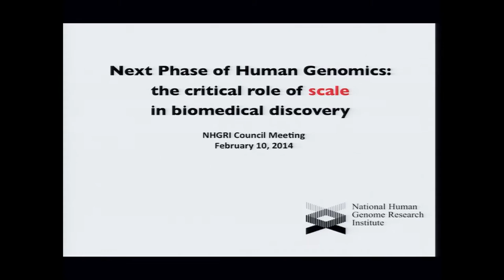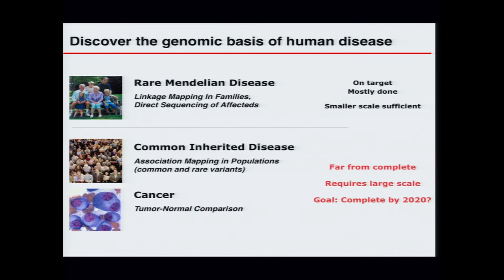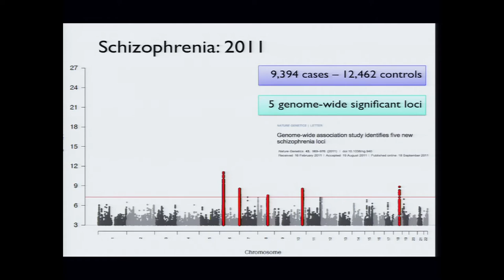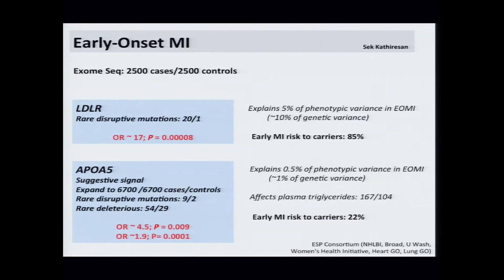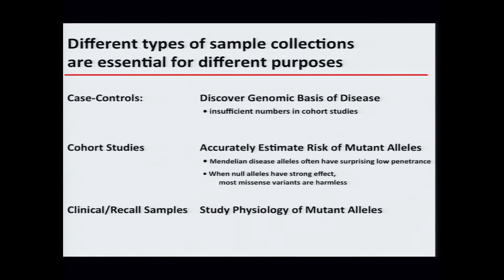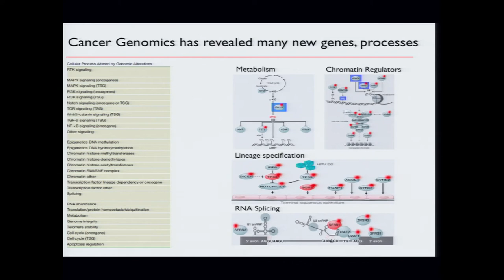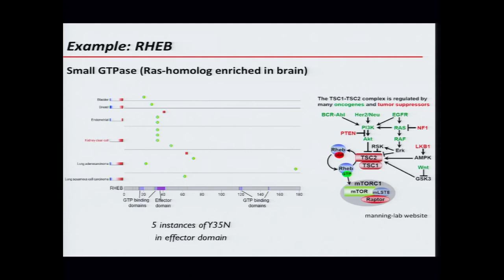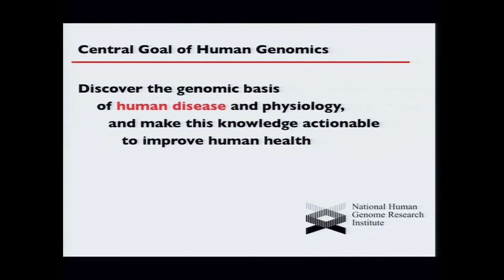Presentation from Large-Scale Genome Sequencing and Analysis Centers' Investigators - Eric Lander